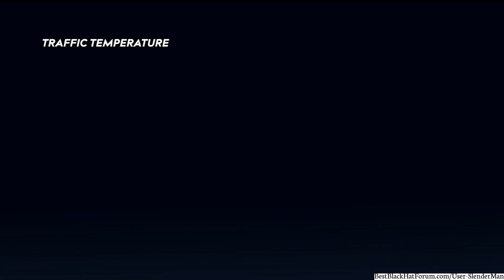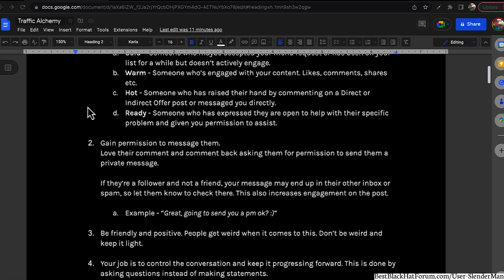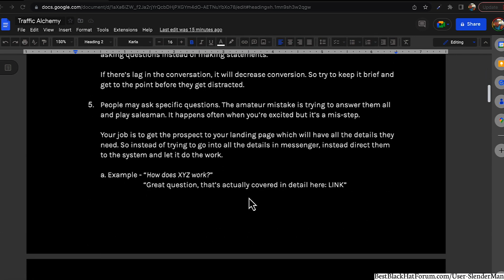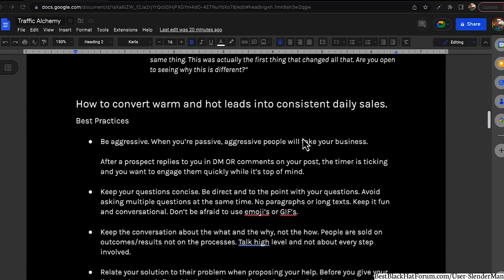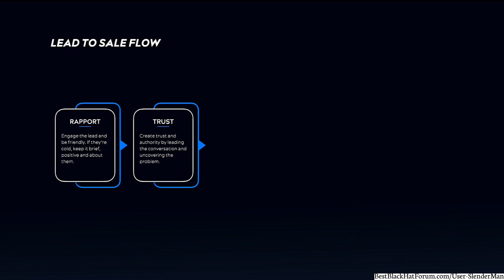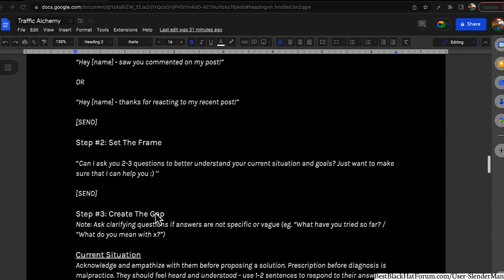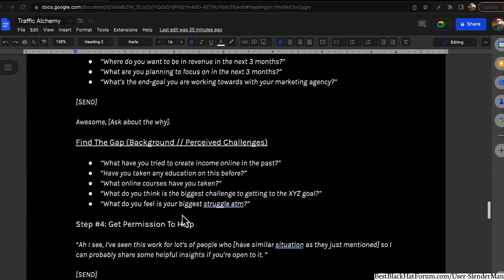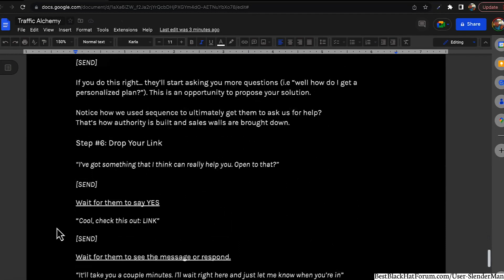7FF Traffic Alchemy Final mp4